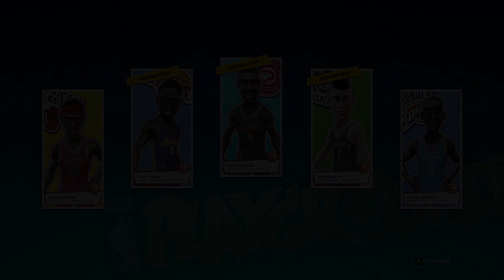NBA Playgrounds patch 1.10 | Opening 24 packs from 1.03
I saved a bunch of packs playing online and getting to 50 from the previous garbage patch to open when new players dropped. There are 0 new players from patch 1.10 in these packs. oh well!

SILVER (17 Packs):
Epics: 10  ~13%
Legends: 9 ~10.59%

GOLD (7 Packs):
Epics: 8  ~23%
Legends: 5  ~14%